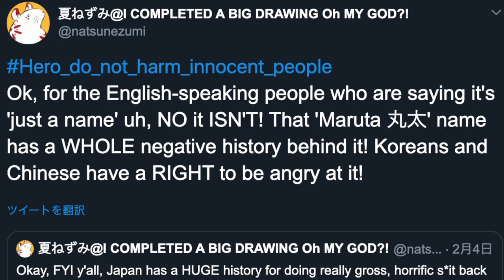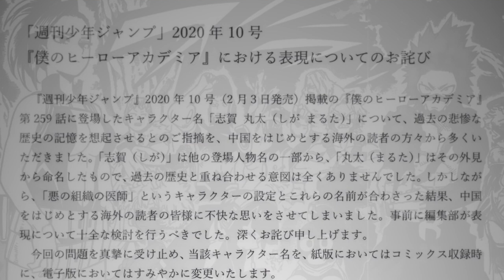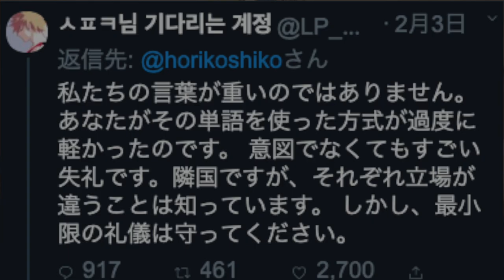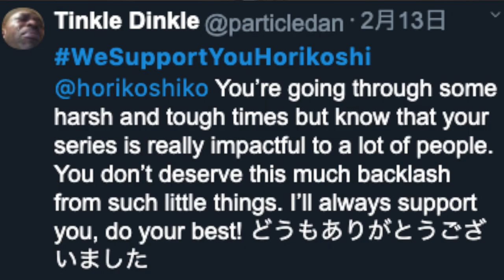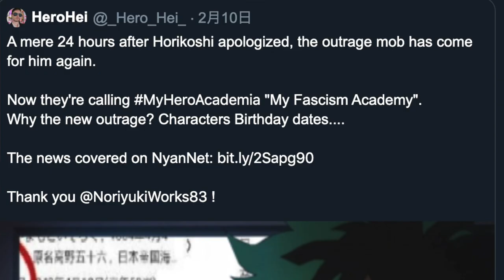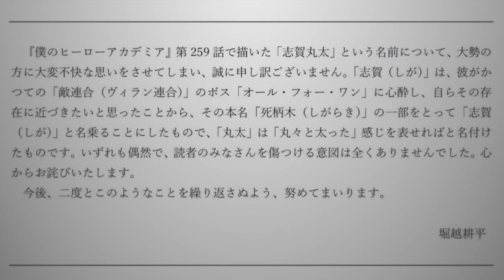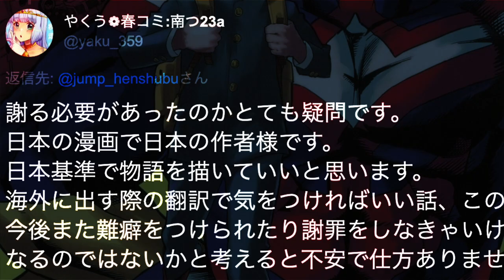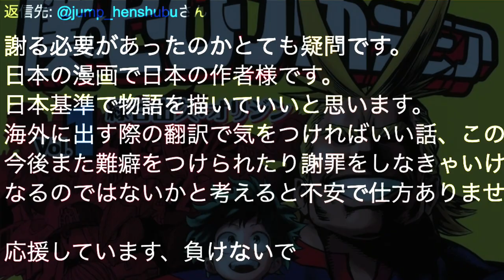Horikoshi Controversy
My Hero Academia is no stranger to controversies. However, the recent trending craziness that prompted Horikoshi to change Dr. Ujiko’s name is on a different level from previous issues. What does it mean for the future of My Hero Academia and the anime & manga world in general?

【Video Timestamps】
0:36 Explaining the Dr. Ujiko controversy
2:57 Horikoshi and Shueisha apologize
4:25 Fan outrage continues
5:37 Supporters, haters, and the middle ground
6:57 My take on the situation and Horikoshi's response
8:58 Impacts on My Hero Academia and anime & manga in general